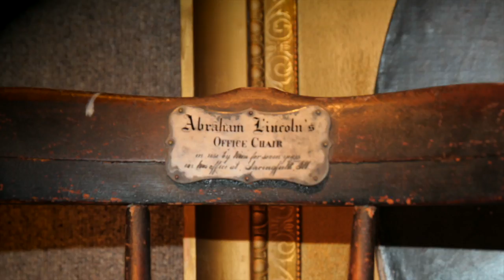Moment in History's, Museum Mysteries: Ep.1 Abraham Lincoln's Office Chair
Moment in History is a program produced by The St. Clair County Regional Educational Service Agency and is hosted by historian Chris Troy. Museum Mysteries takes a look at museums throughout St.Clair County Michigan and what unique artifacts they offer.